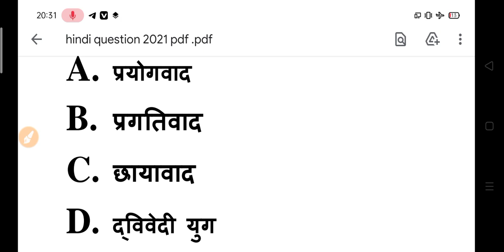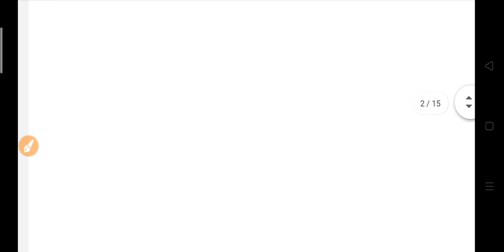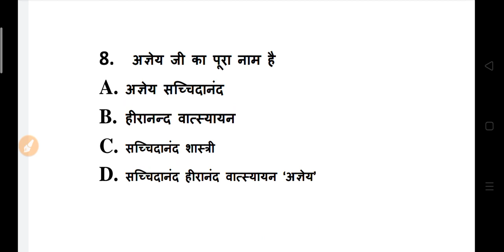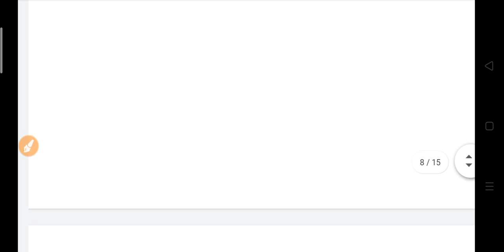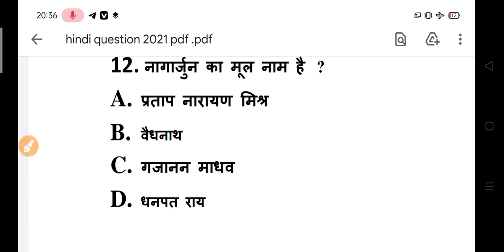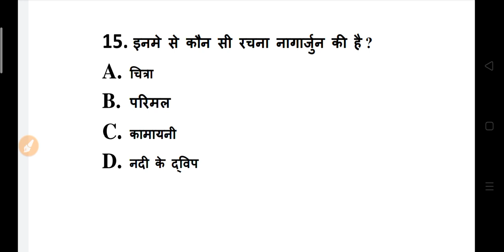B.A Hindi Most Important Questions 2021 | Hindi Questions Answers 2021